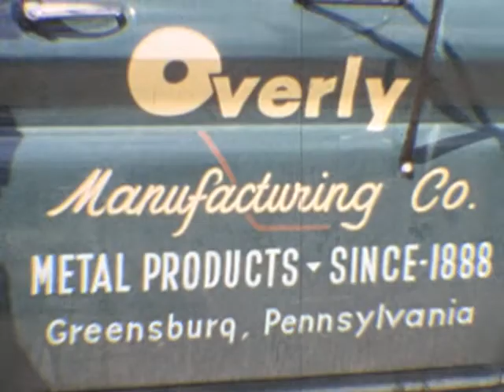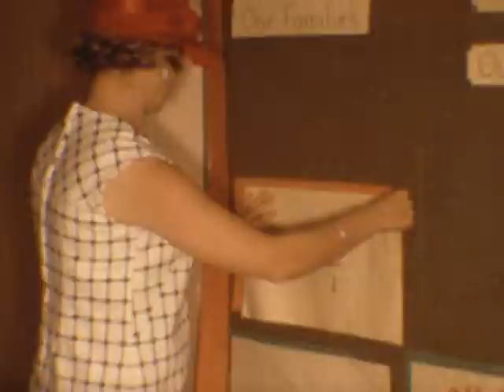St. John's Lutheran Church, Salisbury, NC, Chapel and Educational Bldg Groundbreaking, Dec. 11, 1966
This film was originally shot in 8 mm format, a format which did not include sound. The following participated in the event:
Pastor - R. Douglas Fritz
Associate Pastor - C. Earnest Brooks
Church Council - Clifford A. Peeler, Vice-President
Finance Committee - Thomas W. Kern, Chairman
North Carolina Synod -  Charles S. Heilig, Treasurer
Contractor - Walter P. Wagoner
Supervising Architect - Robert F. Stone
Members of Building Committee: A. Gregory Peeler, Jr., Chairman, Robert E. Carmichael, John H. Isenhour, Sr., Glenn E. Ketner, Sr., Charles C. Wallace (represented by Mrs. Wallace)
The Choirs - Arthur Honeychurch, Choirmaster
Sunday Church School - Robert T. Loeblein, Superintendent
Weekday Church School - Mrs. William Peeler, Director
Kindergarten - Mrs. McDonald Wyatt, Director
Lutheran Church Women - Mrs. T. Burt Harris, President
Lutheran Church Men - Leo Sowers, President
Senior Luther League - Robert M. Brady, President
Intermediate Luther League - David K. Fisher, President
Boy Scouting - Henry L. Trexler, Jr.
Girl Scouting - Renee C. Harris

Songs: (accompanied by brass ensemble)
Now God Be Praised - M. Vulpius
The Church's One Foundation is Jesus Christ Her Lord